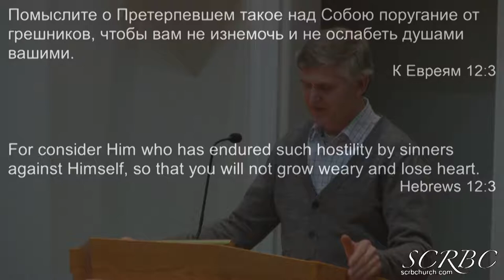2019 01 31 pgerasenko